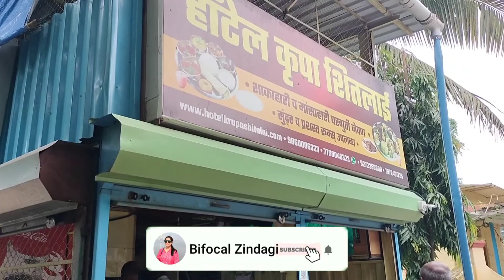Sunday के दिन निकल पड़े दोनों ll Kelva Beach Palghar ll Beautiful Beach To Visit Near Mumbai ll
Hello everyone... Hope you all are doing well.. This is Poulami.